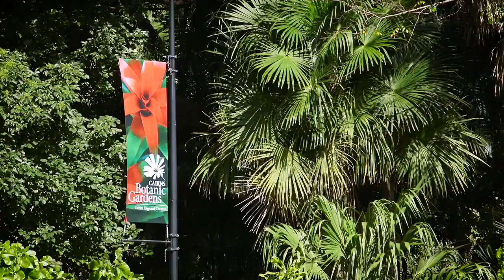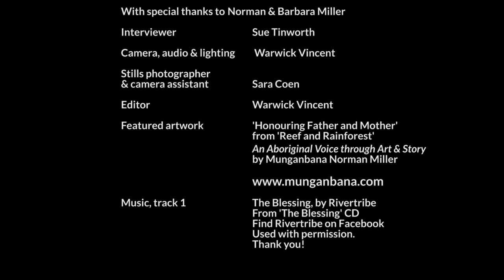The heart of a Father (40 Stories Project - Norman Miller, Cairns, QLD)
LIKE TO KNOW MORE ABOUT WHO JESUS IS?

Ps Norman Miller, 53, once gifted a piece of his art to former Australian Prime Minister Kevin Rudd as a thank you for saying “sorry” to Indigenous people for past mistakes. He also commemorated with a painting the 40th anniversary of the 1967 referendum, which provided for further rights and greater recognition of Indigenous Australians.

Norman Miller’s artworks are featured in collections around the world, including the Queensland Museum in his home state. Much of his art is motivated by a commitment to the reconciliation of Indigenous people and the championing of Indigenous rights.

Norman’s grandfather, Thomas Miller, was an Indigenous pioneer; his face a prominent feature of an historical Herberton town mural, painted by artists Terry Tanner and Sherry Vincent.

Born in Atherton, Norman grew up at Wondecla in Queensland. He is a descendant of the rainforest Bama people. He is inspired by his heritage as a member of the Jirrbal, Bar-Barrum and Tableland Yidinji tribes. Norman’s Indigenous name is Munganbana or Mountain Water in the Jirrbal language.

“All over Australia there are many tribes. Jesus Himself comes from a tribe. He is from the tribe of Judah. It’s important that we recognise the tribes that we come from, but we should also pray and prophecy that they would come into alignment with the Lion of the tribe of Judah,” said Norman.

“I believe that God gave Indigenous people the anointing to be able to walk on the land. As Indigenous people walk on this land of Australia God is going to touch them, impact their hearts, impact their spirit, and they’re going to walk in a new way with the Lord.

“God loves each one of us and that was why he went to the cross to demonstrate that perfect love. A true reconciliation can only come about when we are truly reconciled with the Lord,” he said.

Walking beside Norman, and supporting him in his life and work, is his wife Ps Barbara Miller. Together they founded the Centre for Indigenous Reconciliation & Peace Inc. and planted a Church in Cairns in 1996. Their ministry has a strong focus on reconciliation, justice, prayer and worship.